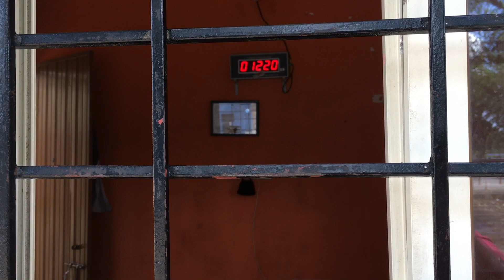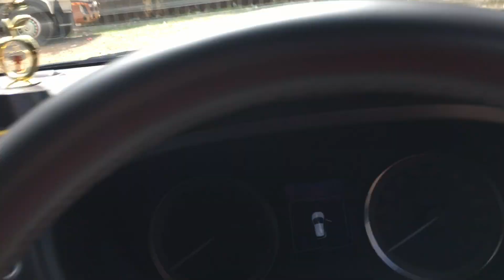Real weight Check of Hyundai i20 Active | क्या Safe है i20 Car ? Hyundai i20 build quality 2020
Real weight Check of Hyundai i20 Active | क्या Safe है i20 Car ? Hyundai i20 build quality 2020. Revealed Today Shocking results !

Guys this blog is about Hyundai i20 build quality, it is my own experience with my i20 Active car. In this video I have checked the real kerb weight of Hyundai i20 Active. I was looking for this from long back because in internet weight figures are not mention properly. Please check out the video to know the real/actual kerb weight of i20 Active. Hyundai i20 2020, creta 2020,
Hyundai build quality
i20 build quality
i20 Active kerb weight

My Recommended Vlogging Gears (Value for Money ) :
DSLR Camera
Car Mobile Holder 1
Car Mobile Holder2
Gorilla Tripod
Boya Microphone
My Smartphone
Cheap and best Selfie Stick
Budget Action Cam1
Budget Action Cam2
Universal Mobile holder
GoPro Hero 8 Black

Car Foot Pump
Rapid Car Mobile Charger
Tubeless Tyre Puncture Repair Kit
Leatherite 5D Car Mat
Car Vacuum cleaner
Car Back Seat Organizer
10 LED Car Interior Roof Light Super Bright
Car welcome light
Car Magnetic Sun Shades
Fiber cloth for car cleaning
DDPAI Mini Car Dash Camera

My Car Music System Items:
Sony Amplifier
Sony 4 channel best budget Amplifier
Sony Subwoofer
Amplifier Wiring Kit